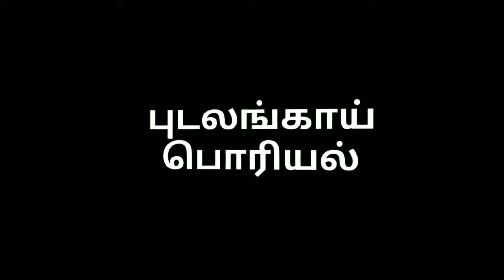lunch🍝🥗🍱 /முட்டை கோஸ் சாம்பார் / கேரட் பொரியல் / புடலங்காய் பொரியல் /lunch box receipe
lunch🍝🥗🍱 /முட்டை கோஸ் சாம்பா/ கேரட் பொரியல் / புடலங்காய் பொரியல@MystyleCookingTamil